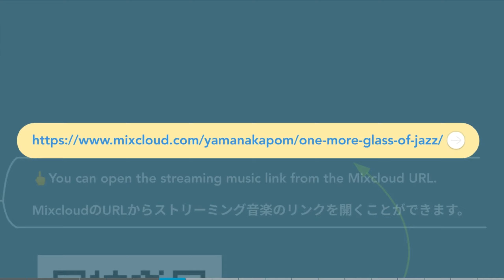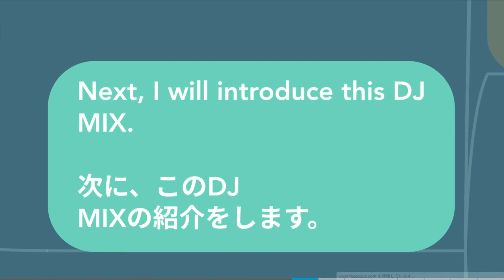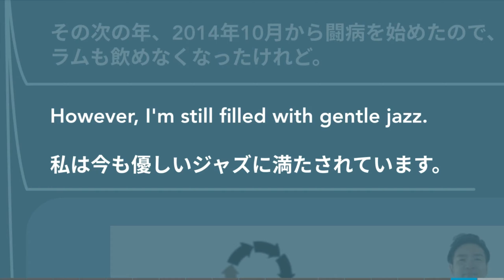【2m25s】I'm releasing DJ Mix “One More Glass Of Jazz”(64min). | DJ Mix「ジャズをもう一杯」(64分)を公開しています。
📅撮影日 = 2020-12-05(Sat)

✓ 🎶Contents | 曲目 ↙

　06. Vivre Sa Vie( 女と男のいる舗道 ) / スクリーン・サウンド・アート・オーケストラ

　11. Love Theme from Lupin The Third -MURO'S LOVE BANK MIX- ( ルパン三世 愛のテーマ ) / MURO

　14. Four / KIDS ON THE SLOPE( 坂道のアポロン )

　15. Kotae( 答え ) / MARI NATSUKI( 夏木 マリ )

This is a 64-minutes non-stop DJ MIX.
This DJ MIX contains 18 songs.

This DJ MIX is a sequel to "One More Glass Of Wine" that I released on February 17, 2013.
The following year, in October 2014, I started fighting illness, so I shouldn't drink wine or rum.
However, I'm still filled with gentle jazz.

これは64分間のノンストップDJ MIXです。
このDJ MIXには18曲収録しています。

2013年2月17日に公開した、私のDJ MIX「ワインもう一杯」の続編です。
その次の年、2014年10月から闘病を始めたので、ワインは飲めなくなったけれど。
ラムも飲めなくなったけれど。
私は今も優しいジャズに満たされています。

今回使ったサービスと、関係する情報、関係資料
These are the services I've used and the information and materials related to this video.

✓ 📂How to download and listen | ダウンロードして聴く方法 ↙

✓ 🎶One More Glass Of Wine | ワインもう一杯 ( 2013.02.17 ) ↙

✓ ✍Mindmapping | I'm releasing DJ Mix “One More Glass Of Jazz” (64 minutes). ↙

✓ 🎥The shortened URL of this video | この動画の短縮URL ↙

📮 Address：東京都渋谷区 | Shibuya-ku, Tokyo-to
💻 PC ( Main )：HP Chromebook x360 14  (Intel Core i5 8250U) | Google Chrome OS
💻 PC ( Sub )：HP ENVY x360 13 (AMD Ryzen5 3500U) | Windows OS 10 Home ( 64bit )
📱 SmartPhone：iPhone SE | iOS
📱 SmartPhone ( Test machine )： Qua Phone QX | Android
🎧 BluetoothHeadset：SteelSeries Arctis 3 Bluetooth ( 2019 Edition )
🎙 Single Directional USB Microphone：Blue Microphones Snowball iCE Black, Sanwa Supply MM-MCUSB25
🎦 Screencast：Screencastify Premium Plan
🔃 Mirroring ( Using Wi-Fi )： AirScreen, LonelyScreen, Reflector 3
🔃 Mirroring ( Using cables )：ApowerMirror
🎦 VideoEditor：KineMaster Premium Plan ( with Chromebook )